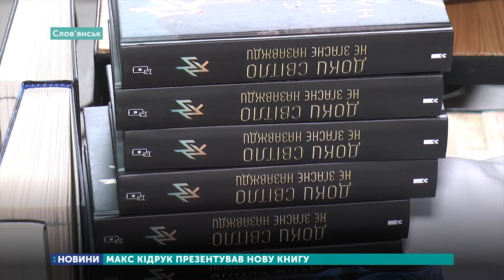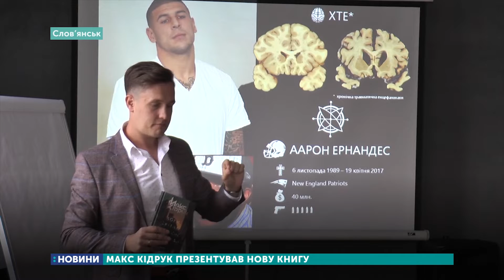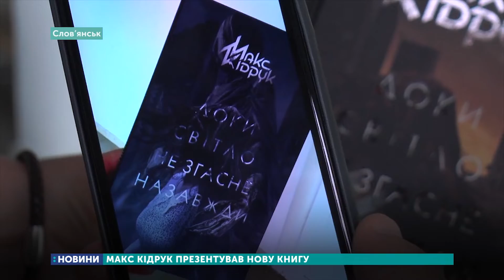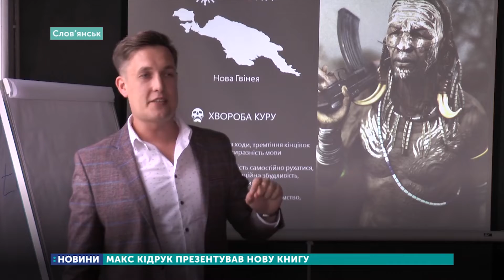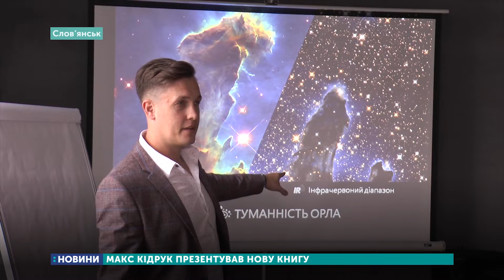26.10.2019. Новини. 19:00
Новини регіону:
1. Кідрук презентував нову книжку у Слов'янську.
2. Президент України відвідав Золоте.
3. Турнір автосалону відбувся у Краматорську.
4. Хоровий фестиваль відбувся у Сватовому.